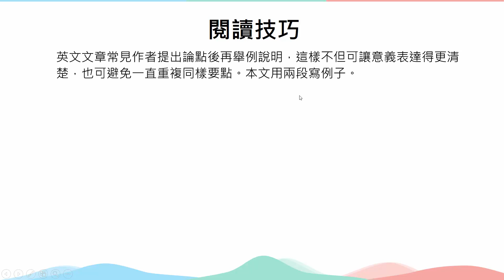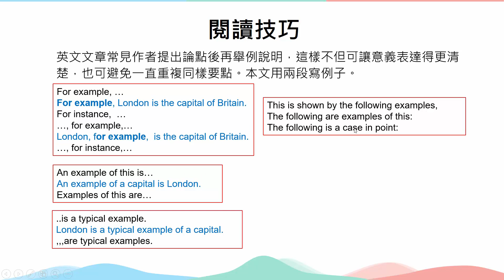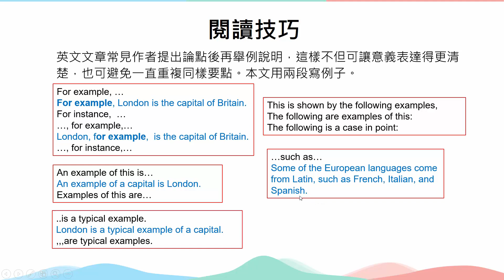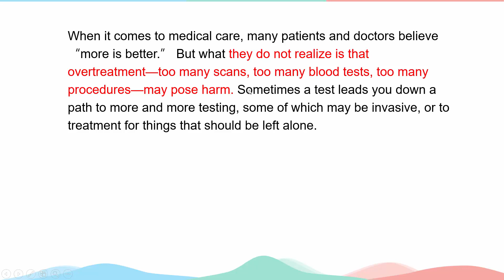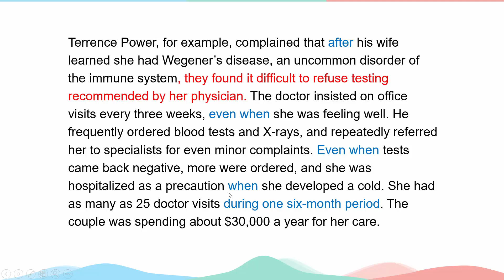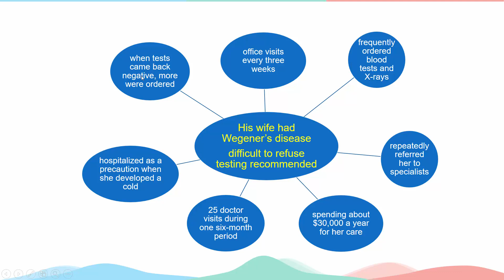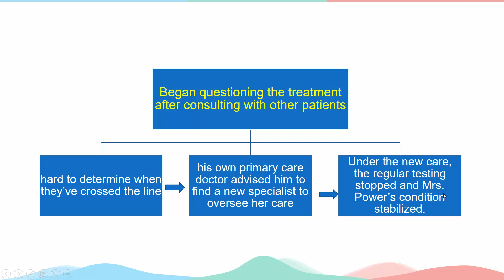104學測45─48 閱讀技巧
可搭配下列影片句型介紹，效果更加。